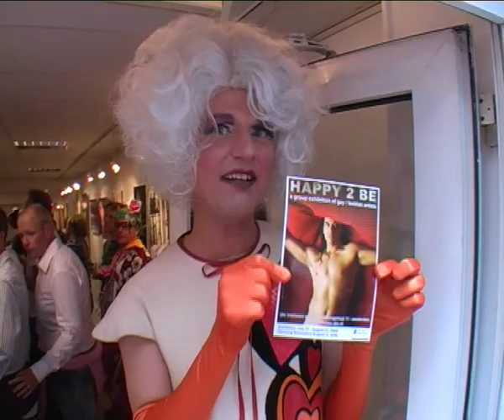ABC Treehouse Happy 2 BE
Dolly Bellefleur opent deze speciale gaypride art tentoonstelling. MVS spreekt met schilder Pieter Voogt en kunstenaar Johan van Breukelen. De tentoonstelling is te zien tot 31 augustus in de voetboogsteeg 11. Wessel 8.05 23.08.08